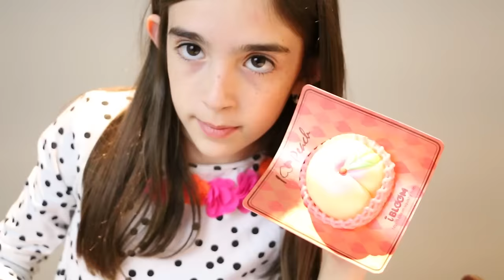ULTIMATE SQUISHY FREAKOUT!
Miss Monkey gets more squishies and freaks out!